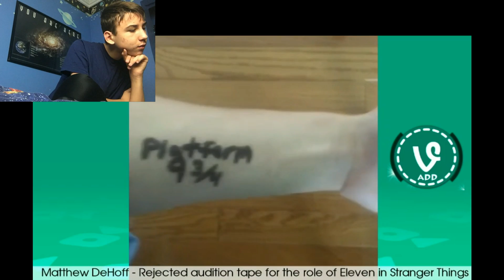Try Not To Laugh With Wallams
We're gonna do another soon, leave a comment of which videos wallams should watch ;D